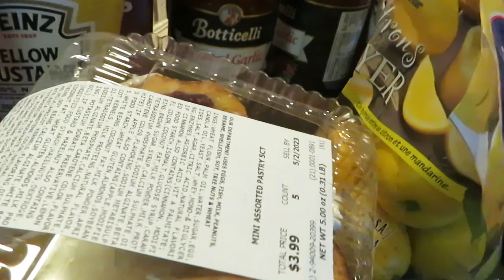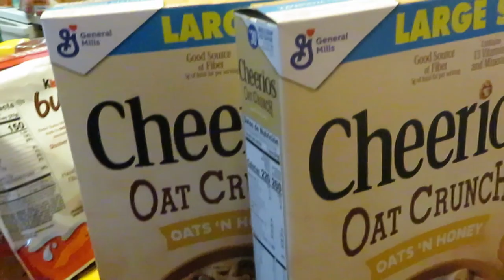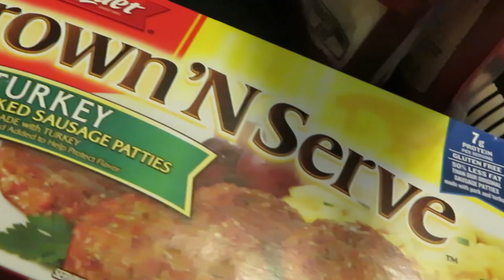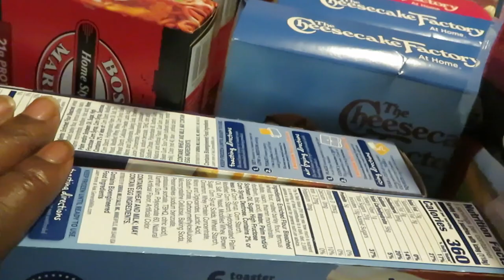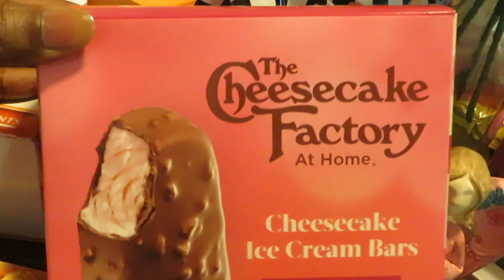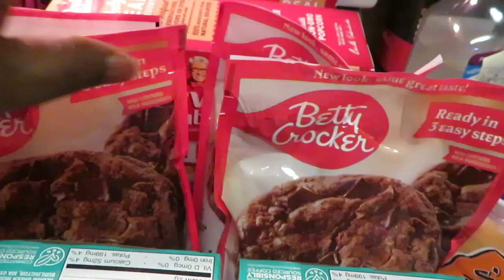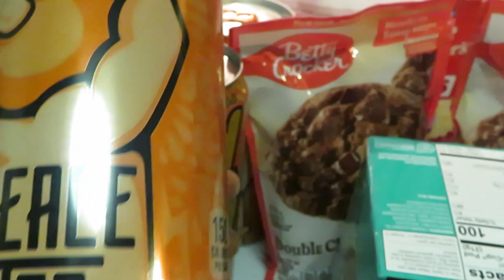Publix Weekly Grocery Haul/4-24-23 to 5-3-23/CHEESECAKE FACTORY ICE CREAM BOGO/Arickamisha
Hello everyone these are my weekly deals for Publix. My favorite deal is the Cheesecake Factory Ice-cream.